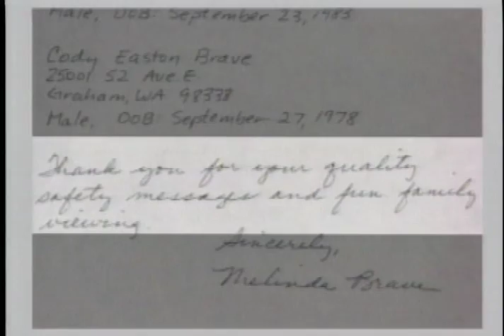Sales Tape 1991